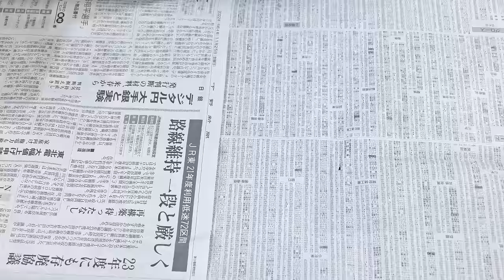【DIY】2 Styles Panel Saw from a Circular Saws / Hacks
Amazing device that uses a circular saw as a panel saw.
I made a manual panel saw with a parallel link for easy clamping.